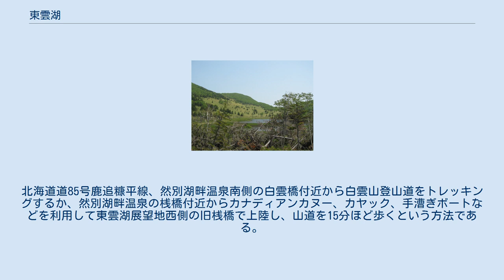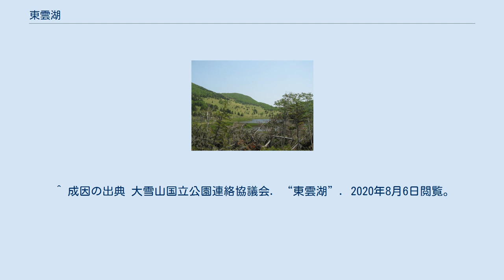東雲湖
東雲湖（しののめこ）は、北海道上士幌町にある湖（自然湖）である。
東小沼（ひがしこぬま）とも呼ばれる。
 日本の秘境100選のひとつで、支笏湖近くのオコタンペ湖、阿寒摩周のオンネトーとともに北海道三大秘湖に数えられる。
北海道三大秘湖の中では唯一、直接の連絡道路がない湖である 大雪山国立公園内にあり、然別湖の東0.7キロメートルに位置する。
クマザサの丘とガレ場に囲まれた、周囲0.8キロメートルほどの小さな湖である。
然別火山群の噴火で形成された爆裂火口でもある。
 湖内にはヨシ（アシ・葦）が生えている。
湖に繋がる河川が無く、枯れたヨシが湖底に溜まり続けており、結果として水位が下がり続けている。
 今後、比較的短期間に消滅する可能性がある。
 イソツツジ（撮影場所は硫黄山） 展望地付近のガレ場はナキウサギの生息地になっており、岩場の穴を巣としている。
時折甲高い鳴き声を響かせる。
湖にはエゾサンショウウオが生息する。
 付近は高山植物の宝庫で、ゴゼンタチバナ、イソツツジなどが見られる。
 東雲湖への直接の連絡道はないが、南側の斜面に、東雲湖全体を望むことのできる場所があり、ここへは、然別湖付近から徒歩でアクセスすることができる。
北海道道85号鹿追糠平線、然別湖畔温泉南側の白雲橋付近から白雲山登山道をトレッキングするか、然別湖畔温泉の桟橋付近からカナディアンカヌー、カヤック、手漕ぎボートなどを利用して東雲湖展望地西側の旧桟橋で上陸し、山道を15分ほど歩くという方法である。
 ^ a b 成因の出典 産業技術総合研究所 地質調査総合センター. “5万分の1地質図幅: 然別湖”. 2020年8月6日閲覧。
 ^ 近年は、釧路のシュンクシタカラ湖、北見のチミケップ湖と東雲湖で三大秘湖とすることもある。
 ^ オコタンペ湖、オンネトーのほか、シュンクシタカラ湖、チミケップ湖にも直接到達できる道路がある。
 ^ 成因の出典 大雪山国立公園連絡協議会. “東雲湖”. 2020年8月6日閲覧。